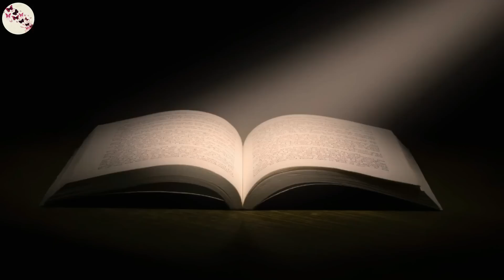A dona da empresa não gostou da forma que o gerente tratou a faxineira e lhe ensinou uma lição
Histórias e Contos Marcantes é o seu canal de Histórias para você se emocionar e se inspirar. Aqui você sempre irá encontrar histórias reais de pessoas ao redor do mundo. Que são inspiradoras, motivadoras e emocionantes.
Além de fatos e curiosidades.

Para questões de direitos autorais, por favor entre em contato conosco através de e-mail que retiraremos o conteúdo.